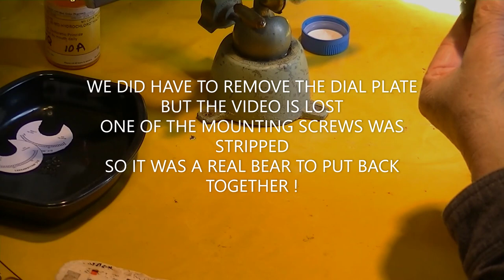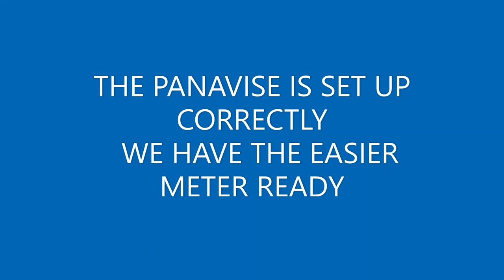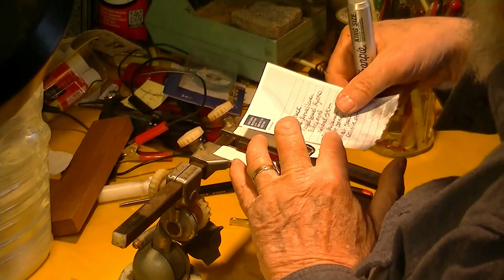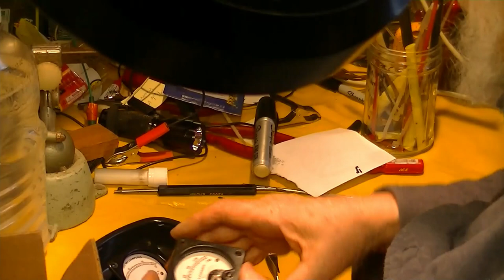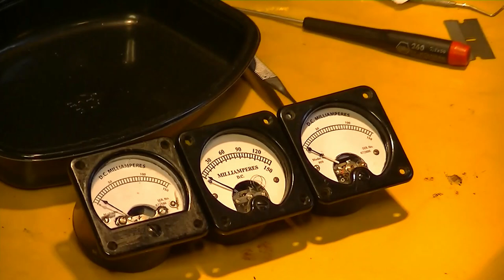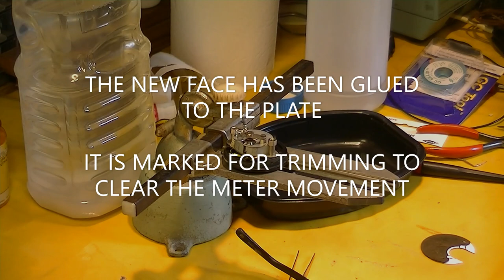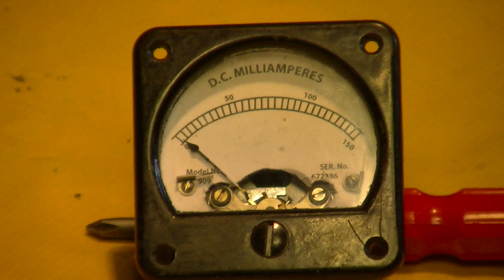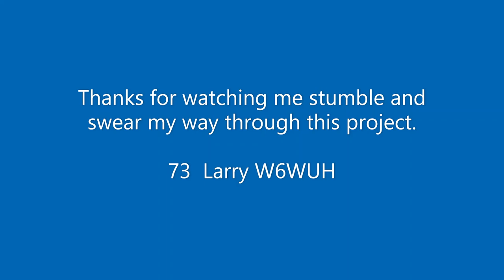Spy Radio Meters New Dial Scales Installed W6WUH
In this video  I disassemble two 10 Amp panel meters, remove the dial plates, glue on new 150 Milliamp meter scales, replace the dial plates, and reassemble the meters.   It sounds easy,  but the paper scales I have were made to fit the 909 meter movement. When I try to apply it to the 5Q meter, which has very different construction - well let's just say it gets interesting.
    Nothing is ever easy, so when the 5Q meter turns out to have a stripped mounting stud, it REALLY gets to be fun.  Somehow I managed to forget to record that part... so you are spared a few hours of profanity.
      In the end, the 3  Mark XV spy radio meters all work well enough to send out into the Norwegian forests to fight Nazis.  That is always a good thing.